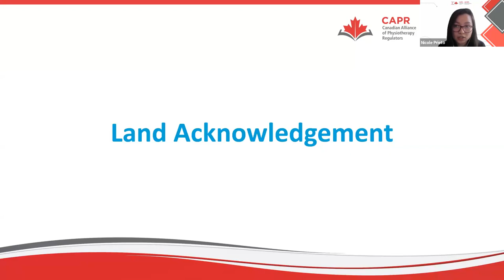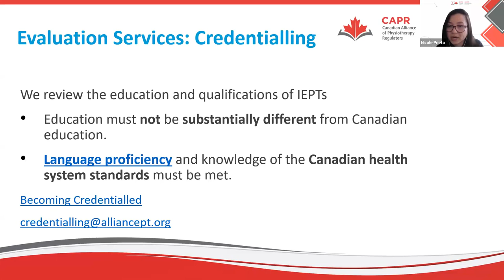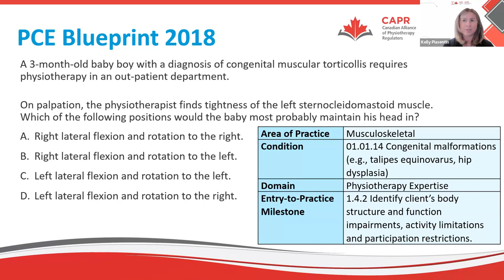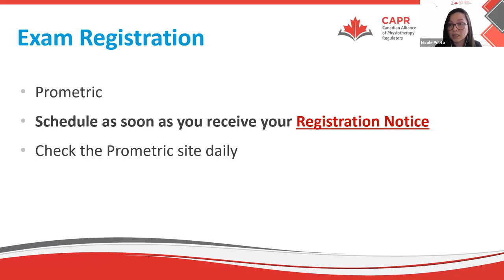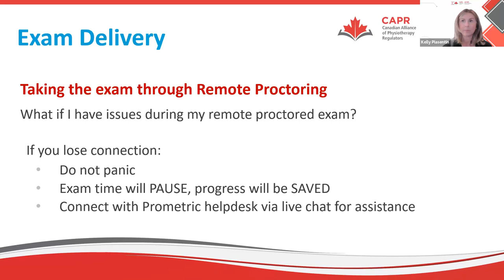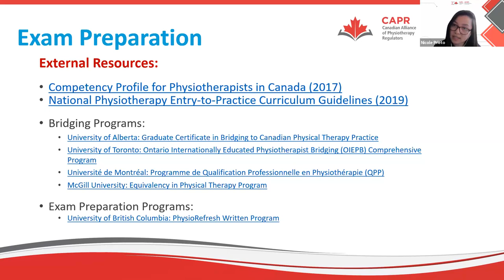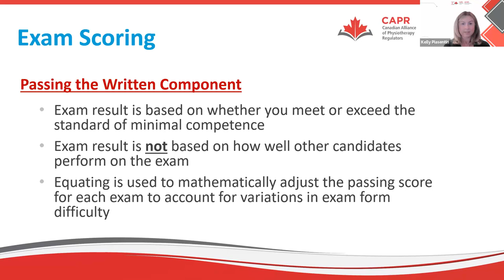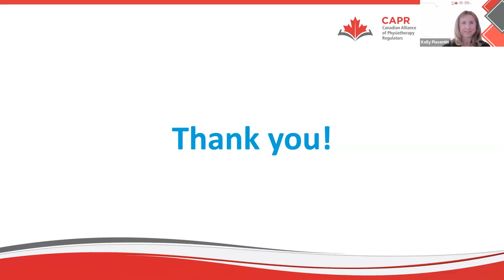May 10, 2023 Written Component Information Session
This information session will cover:
-A quick CAPR overview
-The structure and scope of the Written Component
-Procedures before and after the exam